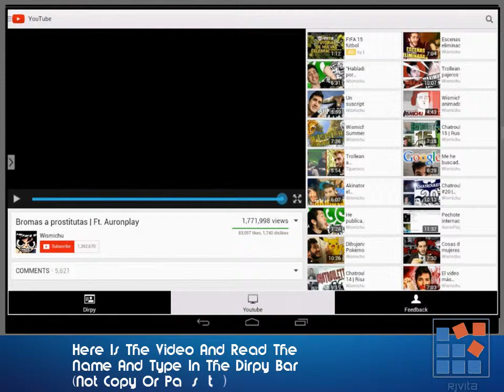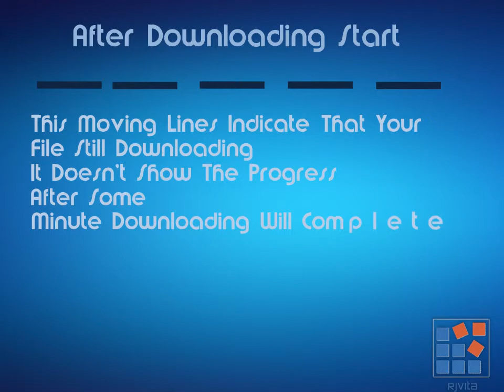Dirpy Freemiuim Tutorial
Dirpy Freemium Is The App Represent Its Official Website Dirpy.com But This App Not Created Or Distribute By Dirpy Developer. This APP Is Much Featured For The Dirpy Lovers

Dirpy Freemium Refers
1.To Fast Loading Pages
2.No Ads And No Unwanted Function
3.There Is Two Tab One Your Dirpy Second Your Youtube So You Can Easily Copy Full Name Of The Video And Past It Fastly Or Directly In Dirpy
4.Dirpy Allows You To Download Video From Youtube In HD Quality And From The Video You Also Download Its Mp3 Version
5.Not Only With link This Allow To Download MP3 OR MP4 By Its Full Youtube Video Name

Main Function Of This App Is Speed Of Searching And Loading The Pages

Best For Allllll
Premium App For All Video OR Dirpy.com Lovers

Rjvita
Golge